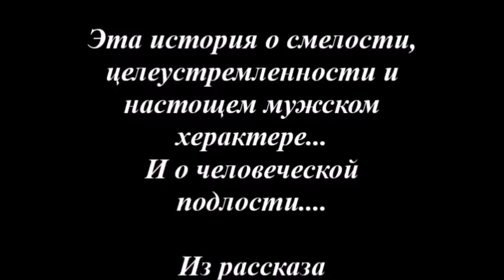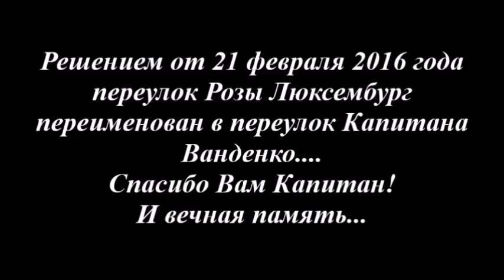Херсон | Капитан Ванденко Victoria S №605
Херсон, Херсонская область, Все о Херсоне, Херсон и херсонцы, новое видео Херсон, блогер Херсон, Херсон Украина.